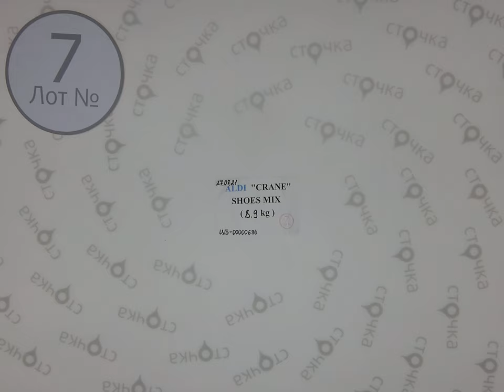ALDI SHOES MIX CRANE 7 ,Цена за кг 9 евро , сток одежда оптом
ALDI SHOES MIX (CRANE) ( ЛОТ № 7)
Обувь женская и мужская  (сток )
Страна: Германия
Сезон: Демисезонное
Цена за кг.: 9 евро
Цена за мешок: 80.1 евро
Цена за ед.:4.00 евро